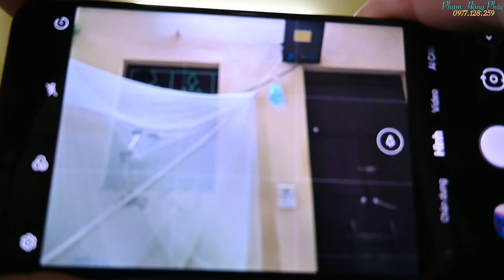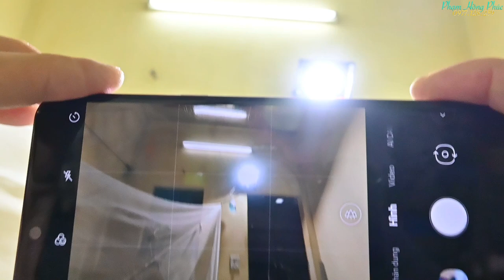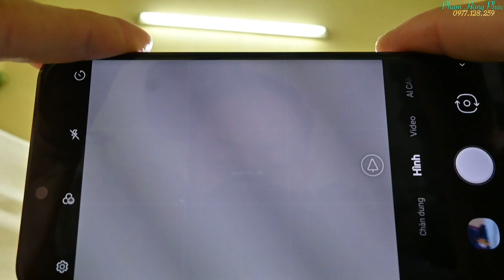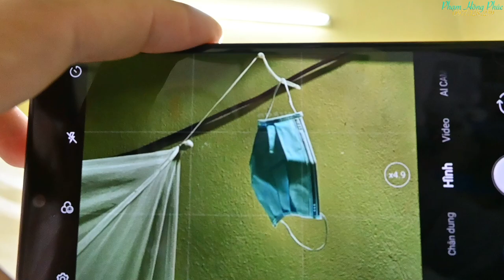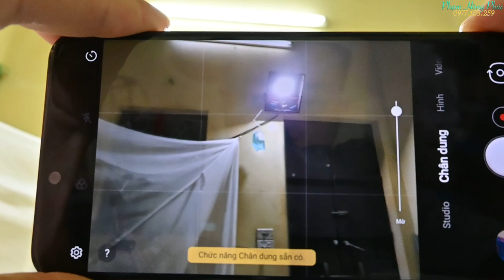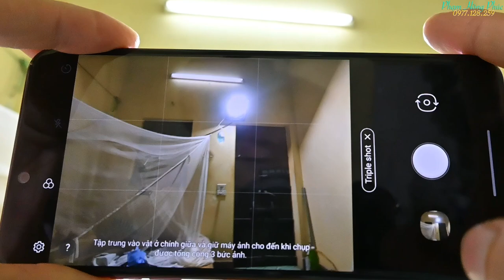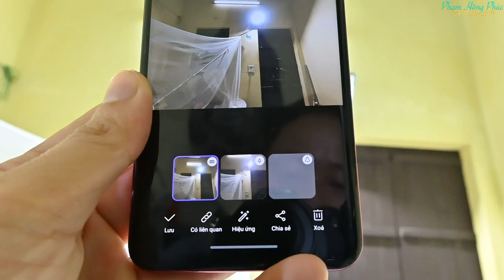Camera Telephoto on LG...